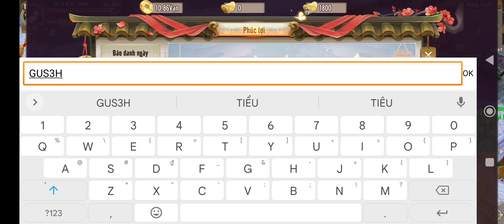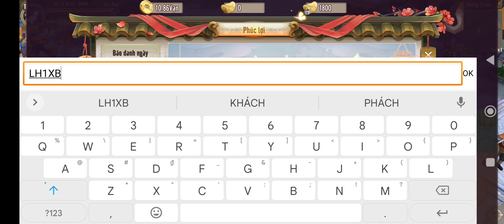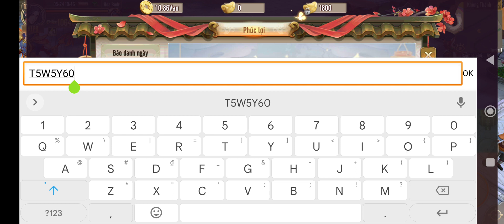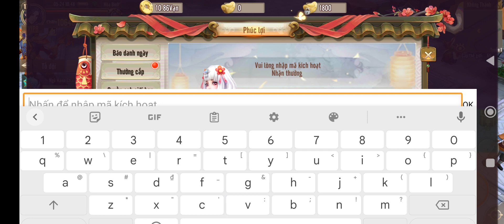Thần Long Kiếm:Vào Game Có VIP | Tất tần tật 7 giftcode mới nhất cho tân thủ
⚡ Copy Code 👉 /2023/05/than-long-kiem-vao-game-co-vip-tong-hop.html

Thần Long Kiếm- Đột phá giới hạn game Kiếm Hiệp vượt thời đại với nền tảng đồ họa đỉnh cao, chân thực đưa người chơi phiêu du vào thế giới đậm chất Kiem Hiep Võ Lâm

Than Long Kiem sở hữu hơn 6 triệu người chơi cùng hơn 3000+ Bang hội liên tục mở rộng mỗi ngày. Cộng đồng vững bền kết nối anh em thành bằng hữu, bén duyên hơn 180+ cặp đôi ngoài đời thực. Game có lộ trình update dài hạn và không ngừng tối ưu trải nghiệm người chơi

Ở thị trường Việt Nam, Thần Long Kiếm là tân vương là mọi dòng game MMORPG chinh phục mọi đối tượng người chơi.

*** Đặc sắc ***
[ Đồ họa 3D - Thế giới Kiếm Hiệp như tranh vẽ ]
Đi đầu cho dòng game 3D với nền đồ họa được chau chuốt, tỉ mỉ trong góc nhìn 2.5D quen thuộc. Từ ngọn cỏ, dãy núi, con sông, hệ thống map, đấu trường.,, tất đều được rõ nét đưa người chơi bước vào thế giới kiếm hiệp như mộng

[ Thời trang- Thánh Thú - Show hàng ]
- Hệ thống trang phục, ngoại trang bắt mắt kho thời trang cực phẩm ""Độc – Lạ – Đẹp"" và liên tục cập nhật, update mỗi tuần theo các mùa. Người chơi tha hồ mix phối linh hoạt, thay đổi, biến hình phục trang theo ý muốn.
- Hệ thống thú cưỡi hoành tráng với bộ sưu tập Tọa Kỵ cực ngầu giúp tăng lực chiến, hỗ trợ chiến đấu và tô điểm cho diện mạo xuất hiện của bản thân ở chiến trường.

[ Hội tụ mọi tính năng hay nhất cực phẩm Kiếm Hiệp ]
Thiên Long Kiếm là game nhập vai với hàng loạt tính năng cực hấp dẫn như: săn Boss hoàng kim, đấu giá vật phẩm, giao dịch tự do, chế tạo thần binh, bản đồ kho báu, thi đấu môn phái, tranh bá gia tộc, đệ nhất bang phái, lửa trại bang hội,.
- PK bang hội tự do map dã ngoại, giải quyết ân oán giang hồ, phân định sức mạnh.
- Bang hội đồng lòng đánh bại kẻ địch, vận tiêu, thí luyện, chế đồ, phân chia phúc lợi...
- Tổ đội săn Boss hoàng kim dã ngoại, săn boss Tần Hoàng truy lùng cực phẩm.
- Tính năng tiên ma hóa anh hùng được người chơi đặc biệt yêu thích
- Trang bị không khóa, tự do giao dịch, làm giàu không khó.

[ Tình yêu đẹp đến đời thực ]
Hệ thống tình duyên chân thực và lãng mạn, người chơi sẽ tìm được ý trung nhân phù hợp với mình thông qua việc lựa chọn Chòm Sao chiếu mệnh, tương ứng với 12 Cung Hoàng Đạo ngay sau khi mở tính năng tình duyên. Người chơi tự do kết đôi, trải nghiệm 7 ngày hẹn ước trong game và các chuỗi hoạt động ingame, PK cặp đôi, hoạt động giải đấu, cộng đồng để gắn kết tri kỷ.

[ Giải đấu định kỳ - Quà tặng khổng lồ ]
Giải đấu lớn tổ chức định kỳ cùng vô càng cuộc thi lớn nhỏ khác. Giá trị quà tặng được chú trọng đầu tư
- Cực phẩm Võ Học
- Cực phẩm Mỹ Nhân
- Vương Giả Tranh Bá

🦀 Download Thần Long Kiếm:Vào Game Có VIP

🍄 Download LD Player:
🟩 Gameplay & Giftcode: